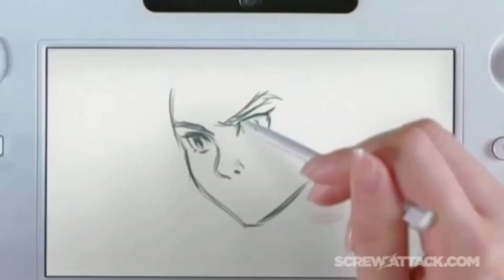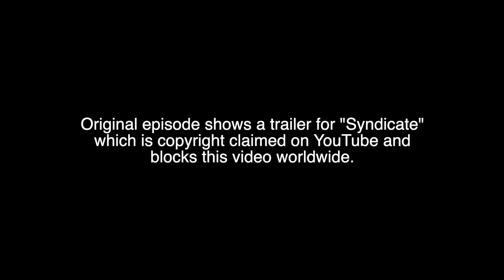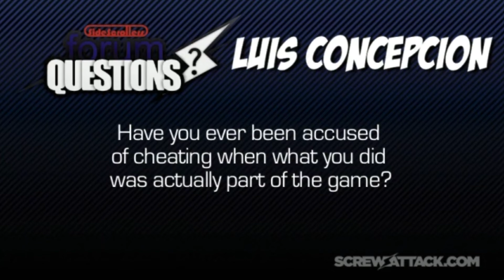Super Wii 64 Cube (01/31/12) - ScrewAttack's SideScrollers